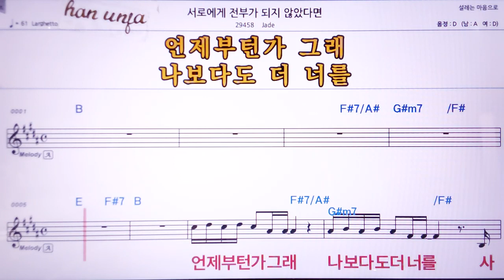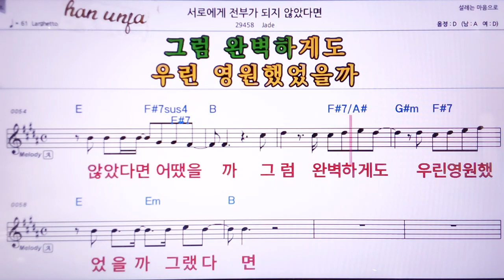💖서로에게 전부가 되지 않았다면/JUDE 👍MR,노래방, 악보, 코드,Karaoke With Sheet Music